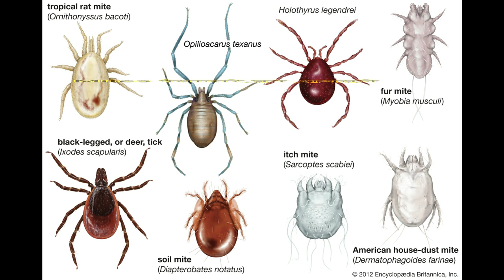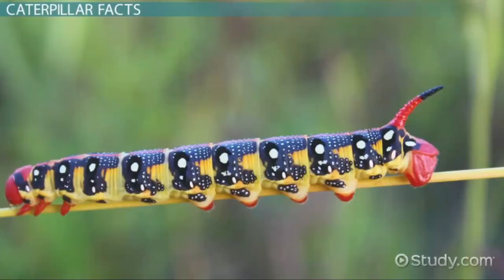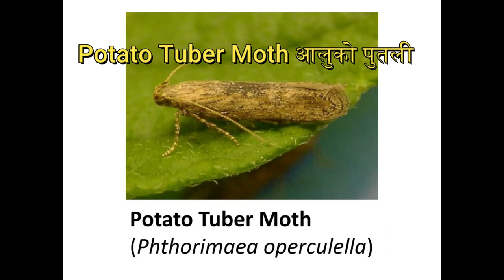Nepali name of different agricultural insects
This video Contains the Nepali And English Name of different insect along with their figure. Most of the agricultural insect found in nepal are present in this video.
 This Channel"Farming Knowledge"are uploads agricultural video so please Hit the subscription buttom and bell icon for more incoming videos.